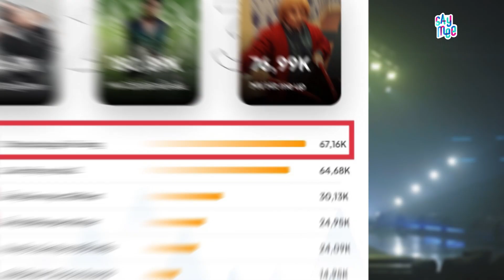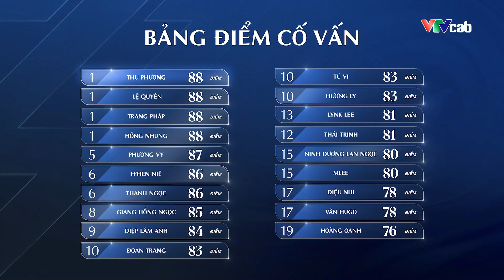HIGHLIGHT TẬP 2 | Điểm lại 14 tiết mục solo, vị trí trưởng nhóm chỉ dành cho các CHỊ ĐẠI?